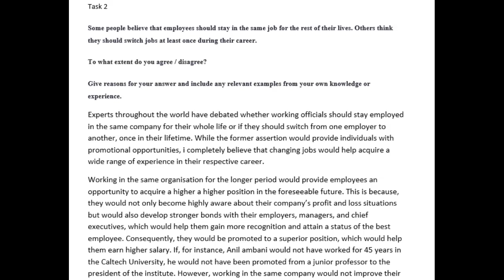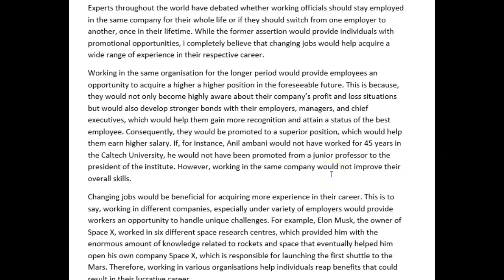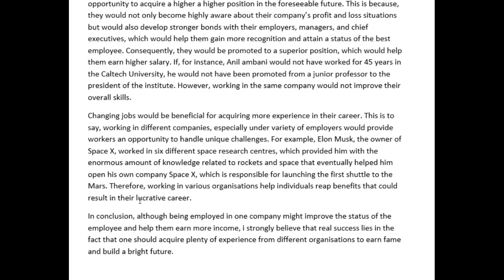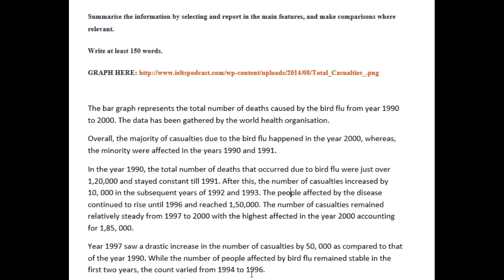IELTS Essay Correction - Afshan - nice work!